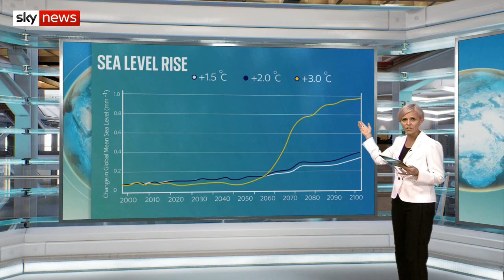The Indonesian coral reef built on hope and why UK supermarkets could boycott products from Brazil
On this episode of The Daily Climate Show, why UK supermarkets could boycott products from Brazil. Plus the Indonesian coral reef built on hope, and we discover a new way to protect sea birds from fishing nets.

and download our apps